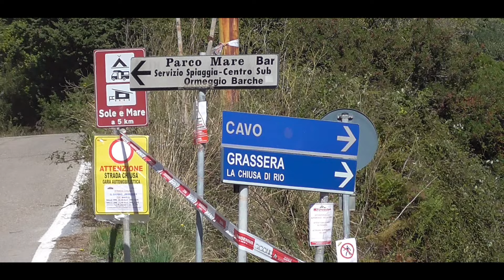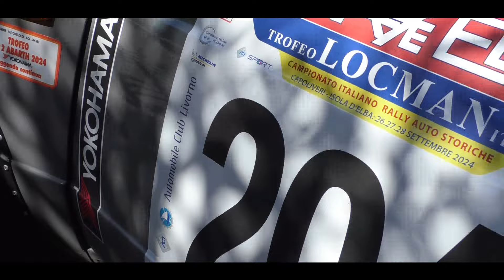Rallye Elba Storico 2024 || Gentile-Maddalozzo || Autobianchi A112 Abarth